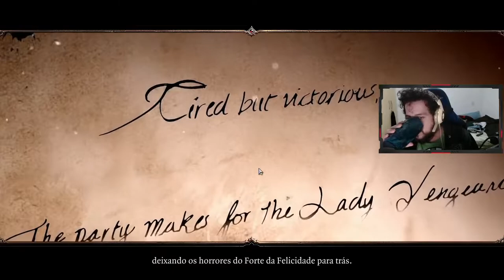FUGINDO DO FORTE! - Divinity Original Sin 2 #9